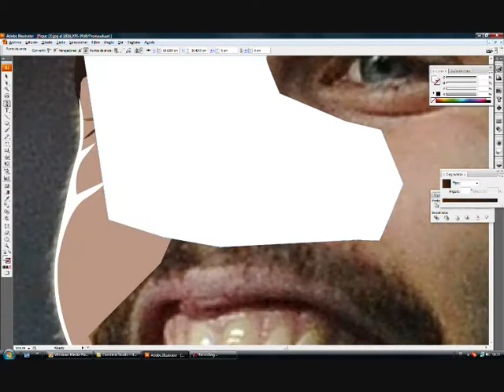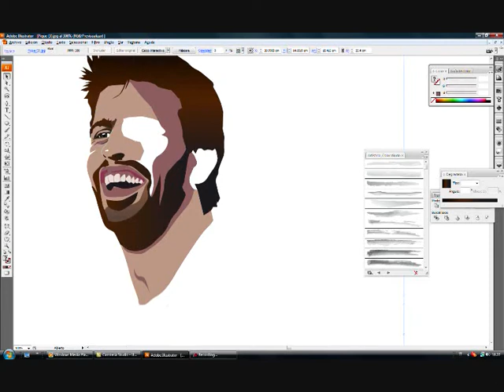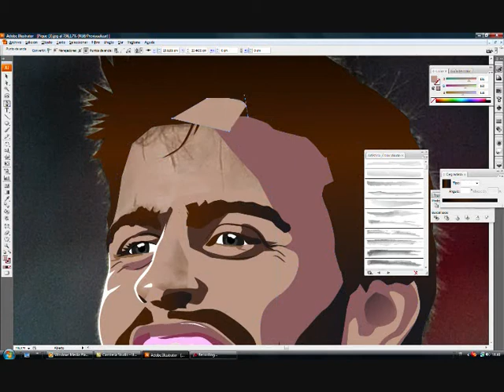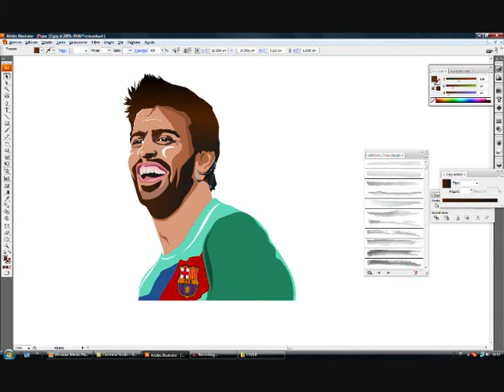Piquè speeding vector